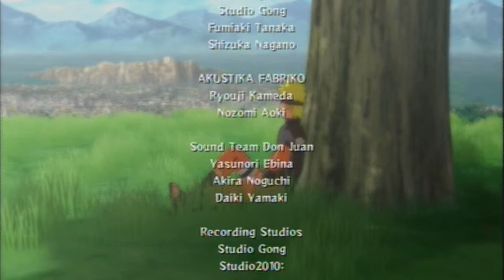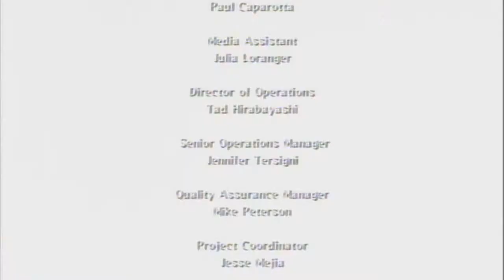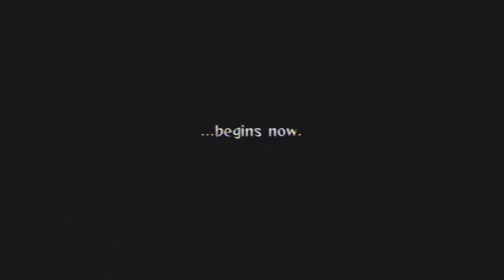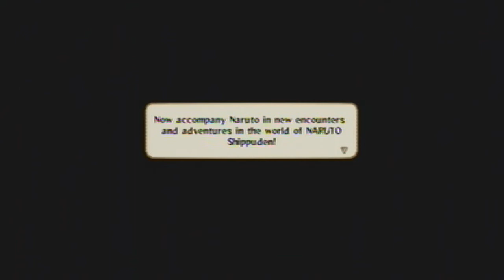Naruto Shippuden: Ultimate Ninja Storm 2 - Story Mode Playthrough - Part 33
Final Chapter: The Tale Of Naruto Uzumaki (6/6)